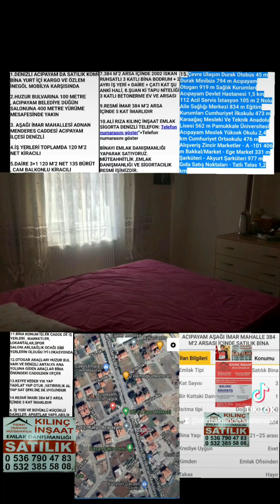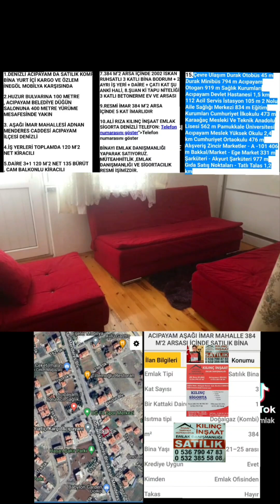DENİZLİ ACIPAYAM AŞAĞI İMAR SATILIK KOMPLE BİNA YURTİÇİ KARGO VE İNEGÖL MOBİLYA KARŞISI 05367904783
1.DENİZLİ ACIPAYAM DA SATILIK KOMPLE BİNA YURT İÇİ KARGO VE ÖZLEM İNEGÖL MOBİLYA KARŞISINDA

2.HUZUR BULVARINA 100 METRE , ACIPAYAM BELEDİYE DÜĞÜN SALONUNA 400 METRE YÜRÜME MESAFESİNDE YAKIN

3. AŞAĞI İMAR MAHALLESİ ADNAN MENDERES CADDESİ ACIPAYAM İLÇESİ DENİZLİ

4.İŞ YERLERİ TOPLAMDA 120 M’2 NET KİRACILI

5.DAİRE 3+1 120 M’2 NET 135 BÜRÜT , CAM BALKONLU KİRACILI

6.ÇATI KAT AÇIK MUTFAK VE PENLERLE KAPATILMIŞ ŞÖMİNE OCAKLI TERAS ŞEKLİNDE

7.384 M’2 ARSA İÇİNDE 2002 İSKAN RUHSATLI 3 KATLI BİNA BODRUM + 2 AYRI İŞ YERİ + DAİRE + ÇATI KAT ŞU ANKİ HALİ, 8.ŞUAN Kİ TAPU NİTELİĞİ 3 KATLI BETONERME EV VE ARSASI

9.RESMİ İMAR 384 M’2 ARSA İÇİNDE 5 KAT İMARLIDIR

BİNAYI EMLAK DANIŞMANLIĞI YAPARAK SATIYORUZ. MÜTEAHHİTLİK ,EMLAK DANIŞMANLIĞI VE SİGORTACILIK RESMİ İŞİMİZDİR.

11.BİNA KONUM İŞLEK CADDE DE İŞ YERLERİ , MARKETLER, LOKANTALAR,SPOR SALONLARI,SAĞLIK OCAĞI GİBİ YERLERİN OLDUĞU İYİ LOKASYONDA

12.OTOGAR ARAÇLARI HUZUR BUL VARI VE DENİZLİ ANTALYA ANA YOLUNA GİDEN ARAÇLAR BİNA ÖNÜNDEKİ CADDEDEN GEÇER

13.KEYFE KEDER YIK YAP TADİLAT YAP OTUR ,YATIRIMLIK AL YAP SAT ŞEKLİNE DE UYGUNDUR

14.RESMİ İMARI 384 M’2 ARSA İÇİNDE 5 KAT İMARLIDIR

a. İŞ YERİ VE BÜYÜKLÜ KÜÇÜKLÜ DAİRELER, APARTLAR YAPILABİLİR

b.TEK TAPULUDUR, MÜŞTEREK TAPU ŞEKLİNDE ORTAKLARINIZLA ALABİLİRSİNİZ ,DAHA SONRADA KAT İRTİFAKLI VE KAT MÜLKİYETLİ TAPUYA GEÇEBİLİRSİNİZ

15.Çevre Ulaşım Durak Otobüs 45 m Durak Minibüs 794 m Acıpayam Otogarı 919 m Sağlık Kurumları Acıpayam Devlet Hastanesi 1,5 km 112 Acil Servis İstasyon 105 m 2 Nolu Aile Sağlığı Merkezi 834 m Eğitim Kurumları Cumhuriyet İlkokulu 473 m Karaağaç Mesleki Ve Teknik Anadolu Lisesi 562 m Pamukkale Üniversitesi Acıpayam Meslek Yüksek Okulu 2,4 km Cumhuriyet Ortaokulu 476 m Alışveriş Zincir Marketler - A -101 406 m Bakkal/Market - Ege Market 331 m Şarküteri - Akyurt Şarküteri 977 m Gıda Satış Noktaları - Tatlı Talas 1,2 km